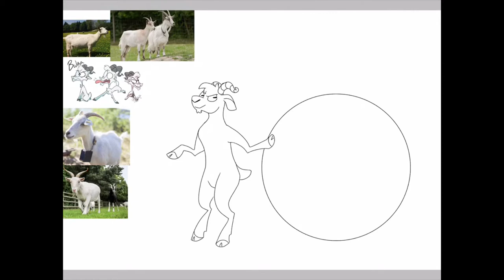He Has a Bomb (Art Fight) - Speed Draw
Bwaa belongs to InvaderArtzyPG.